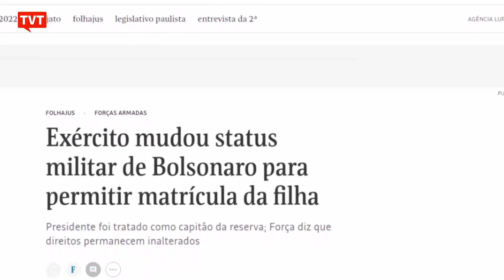Exército ignora condição militar de Bolsonaro para admitir sua filha em colégio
A criança ingressou sem processo seletivo, prerrogativa apenas de filhos de militares da reserva. Bolsonaro, no entanto, é da reserva.